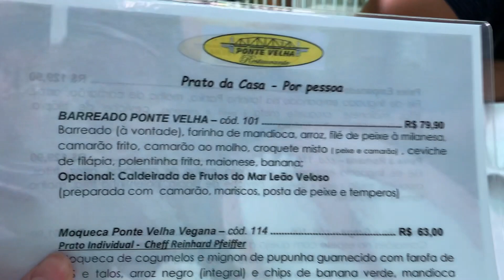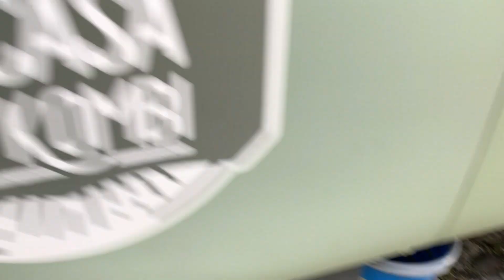TOMAMOS BANHO NA PRAÇA PÚBLICA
GUIA DE CUSTOS PARA CONSTRUÇÃO DO MOTORHOME:
. Nosso 58º vídeo!!

Chegamos na cidade de Morretes, no dia errado, porém mesmo assim, rendeu ótimas aventuras com direito a banho dentro da kombi

Estamos muito felizes de compartilhar tudo isso com vocês, aproveita e compartilha também com seus amigos esse casal louco que quer viajar de kombi pelo Brasilzão!!! kkk